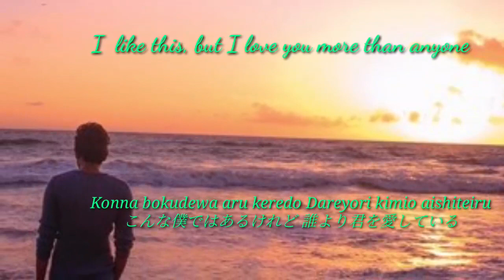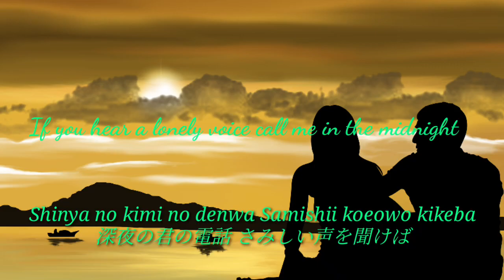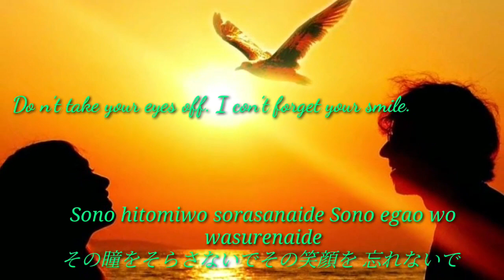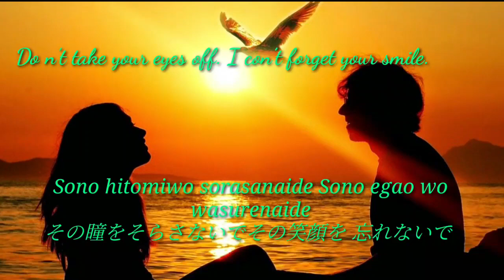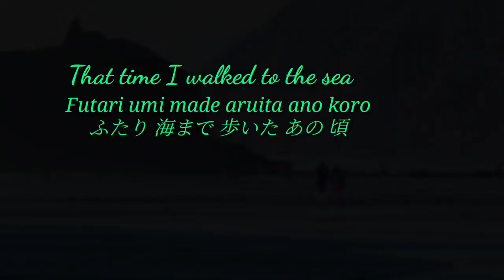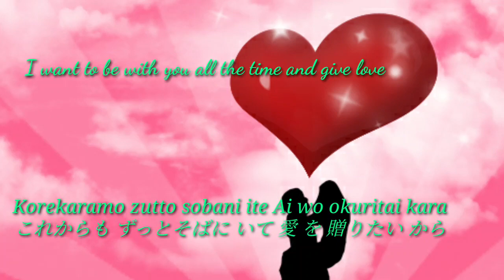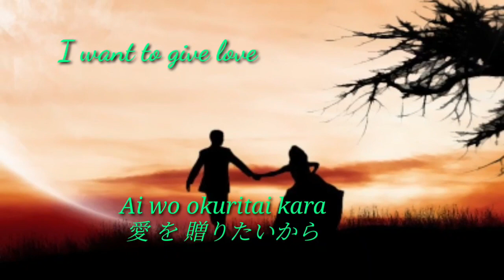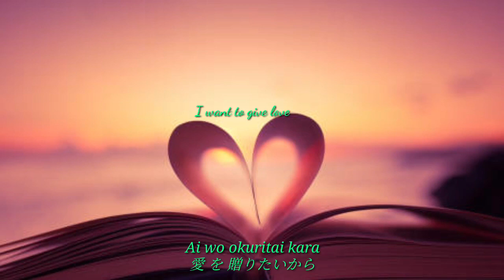Get along together (山根康広 yasuhiro yamane)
Japanese with Romaji and English